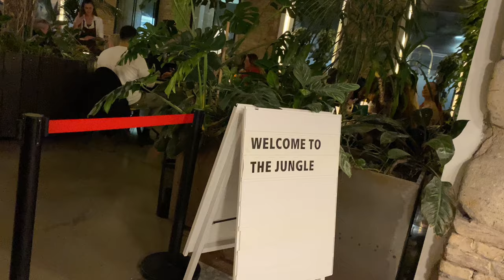budapeşte'de bir haftam & zoo cafe ~ erasmus #5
Uzun bir aranın ardından, erasmus vloglarımla geri döndüm! :)